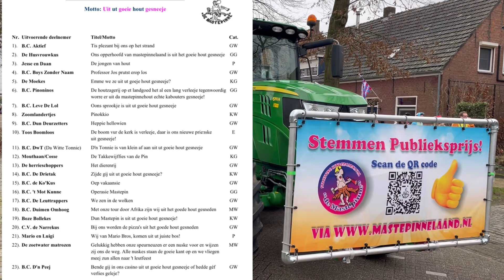Optocht Wouwse Plantage (Mastepinnelaand) 2024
De eerste Brabantse Carnavalsoptocht van dit jaar is een feit! Bekijk hier de optocht van Wouwse Plantage ofwel Mastepinnelaand! Het motto van 2024 is: “Uit ut goeie hout gesneeje”. Veel kijkplezier en alle complimenten naar de bouwers en sjouwers van deze optocht!